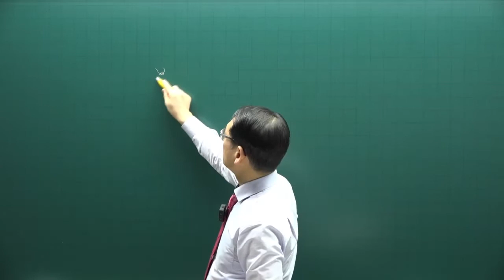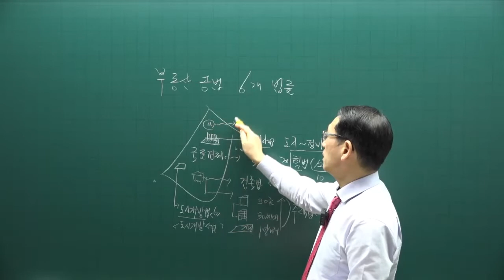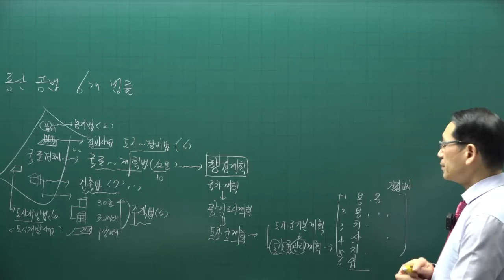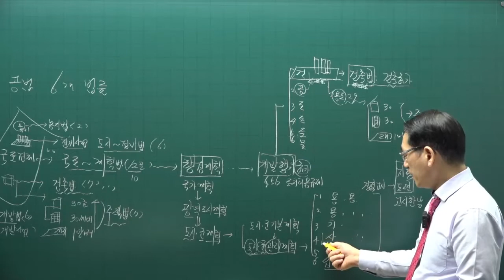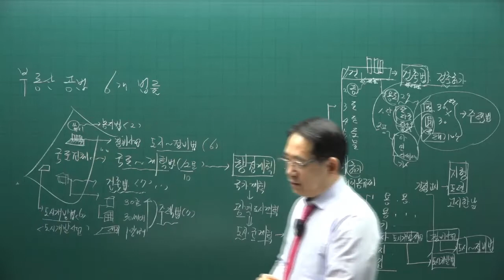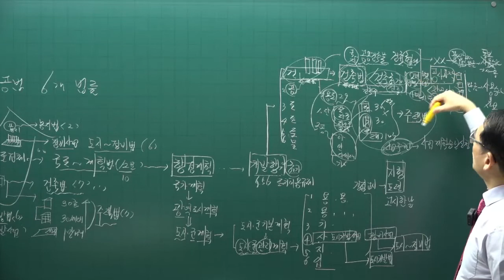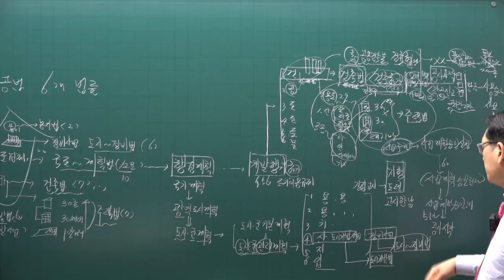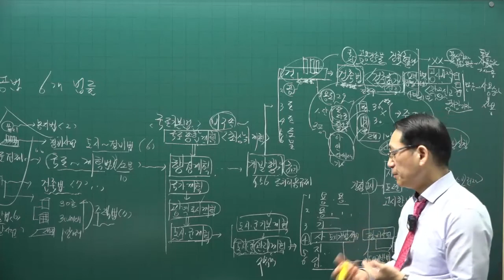[공전무] 제 33회 공인중개사 공법 이론특강 1강